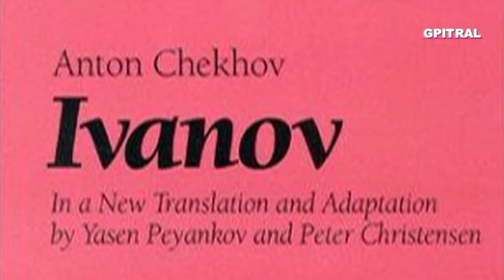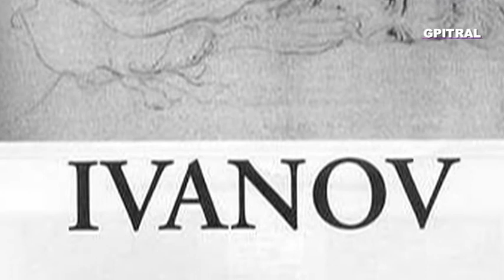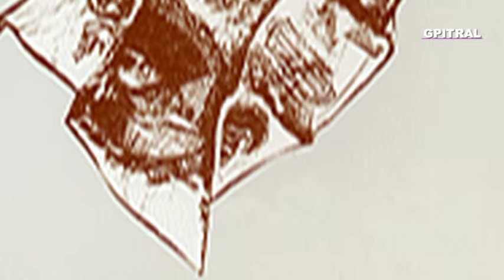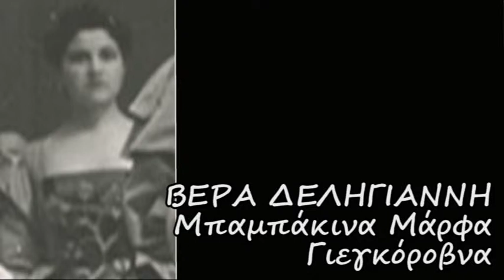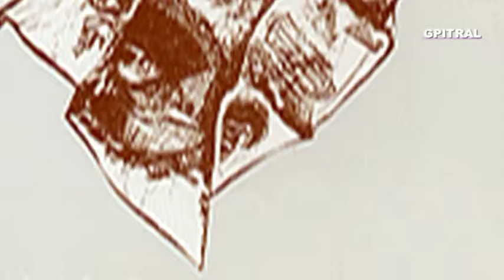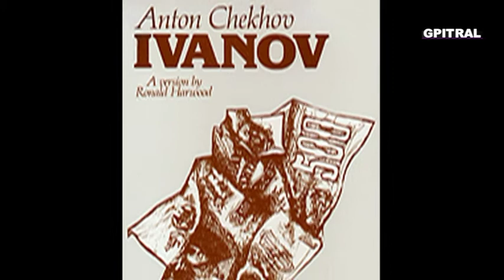Ιβάνωφ 1 Άντον Τσέχωφ Ivanov Anton Chekhov